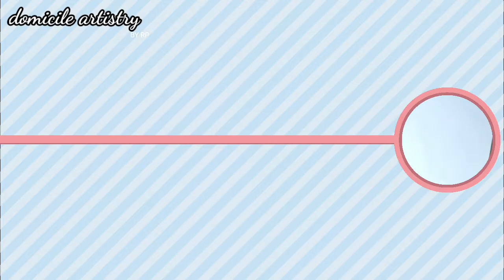How to Make Pencil Stand at home by Paper ? || Pen Stand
I'm very pleased to receive likes from you!your comments inspire me to create beauty craft! So you don't miss a new video.  Thank you so much for supporting me and my channel ❤